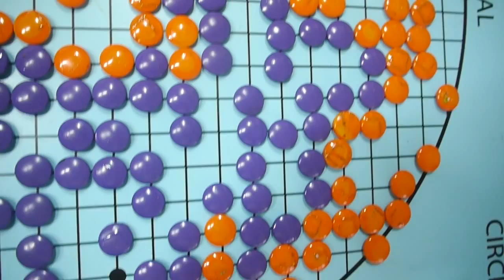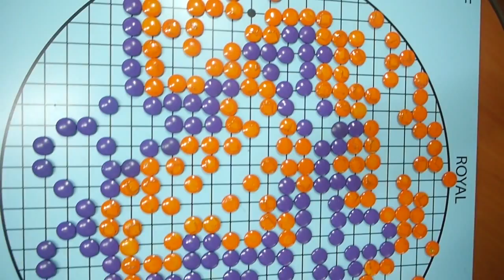WCGF(세계원형바둑연맹)(世界圆形围棋联盟) Circle Go (원형바둑 로얄고)(Purple:Orange Stones)-2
WCGF(세계원형바둑연맹)(世界圆形围棋联盟) Circle Go (원형바둑 로얄고)(Purple:Orange Stones)  Game Video (게임 동영상)